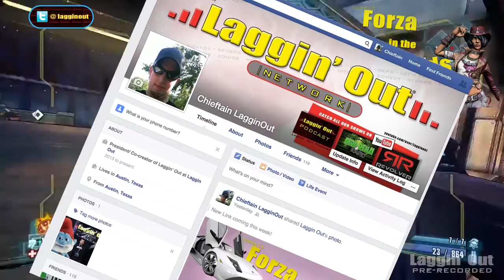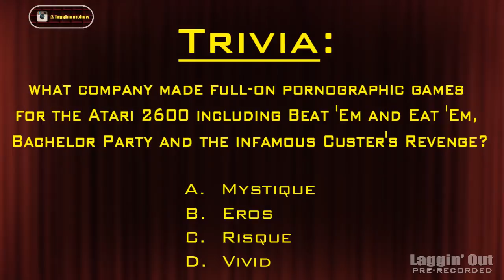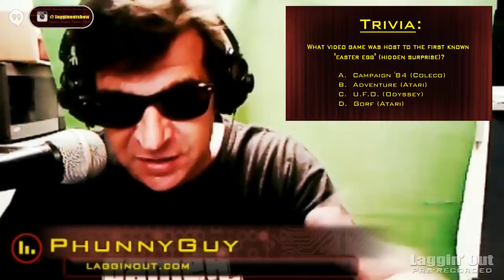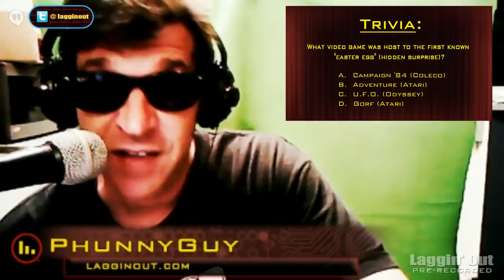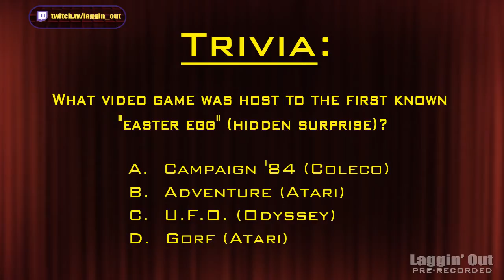LagginOut 218: Forza in the Borderlands Preview (S02)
Exclusive sneak peek gameplays of Forza Horizon 2, Borderlands the Pre-Sequel, and Destiny's The Vault of Glass.  Plus Gaming News, Trivia, and Contest!